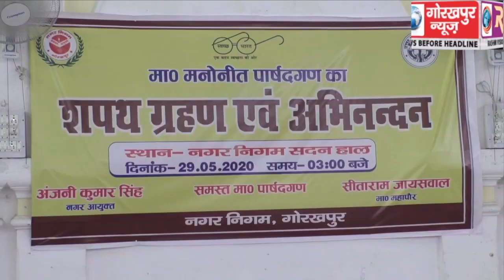नगर निगम स्थित सदन हाल में शासन से मनोनीत नगर निगम के नामित पार्षदगणों का शपथ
नगर निगम स्थित सदन हाल में शासन से मनोनीत नगर निगम के नामित पार्षदगणों का शपथ ग्रहण और अभिनंदन कार्यक्रम का किया गया आयोजन, महापौर सीताराम जायसवाल ने पार्षद गणों को दिलाई शपथ, दी शुभकामनाएं